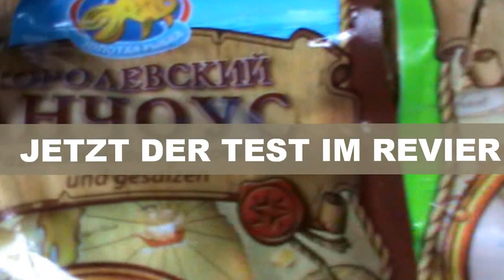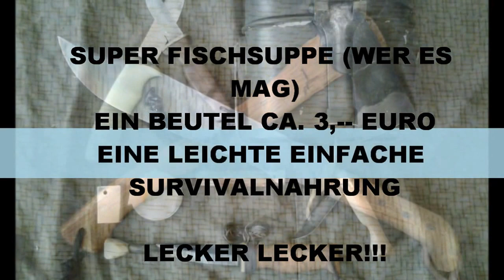SURVIVALNAHRUNG DER TROCKENFISCH TEIL1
HIER EIN VIDEO ÜBER RUSSISCHEN TROCKENFISCH SUPER OUTDOOR/SURVIVAL
AUCH LECKER ZU EINEM KÜHLEN BIER ALS SNACK (TROCKEN)
VIELEN DANK
UND GRUSS
EUER
WALDLÄUFER